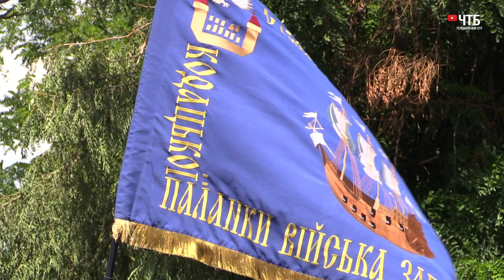Фестиваль "Дні слави кошового отамана Війська Запорозького Низового Івана Дмитровича Сірка" 2021